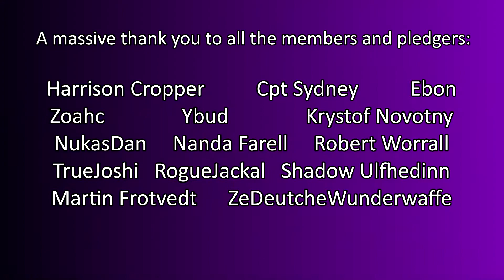Gears of War: UE #3- Kim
The squad continues to push into contested territory, targeting Seeders to bring communications back online. Kim, the man with the code to any door (it would seem), leads the operation